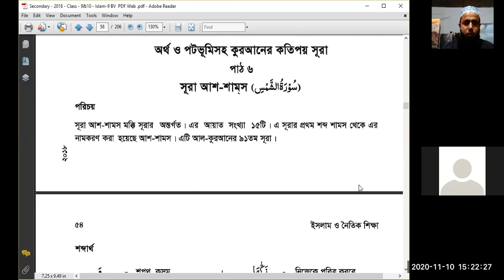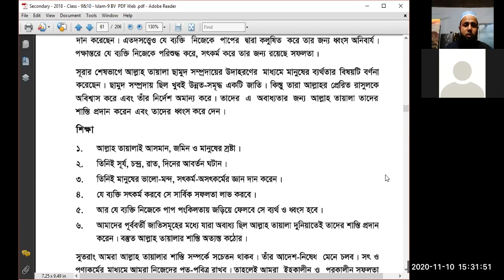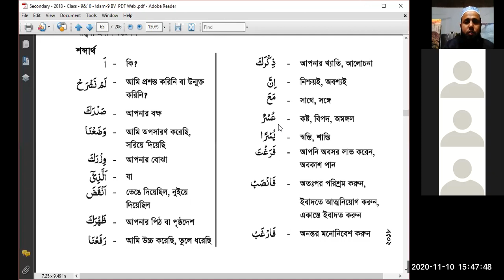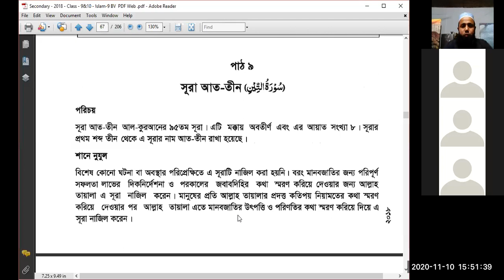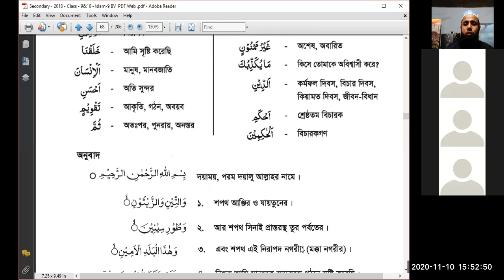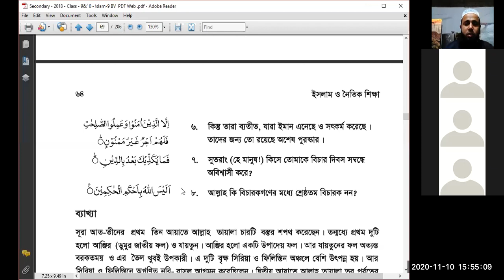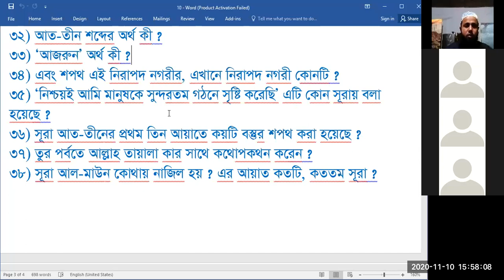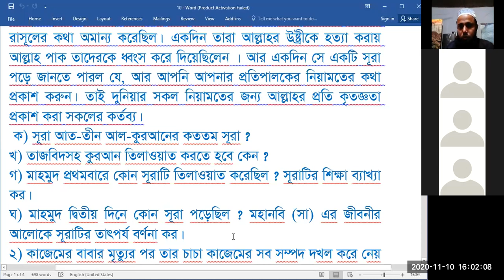১০ম ইসলাম ও নৈতিক শিক্ষা জুম ক্লাস।